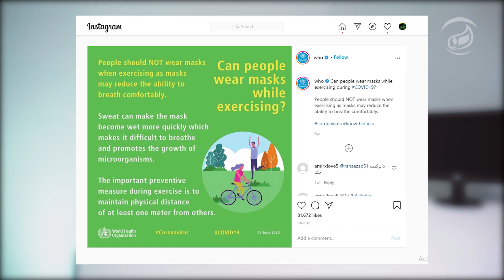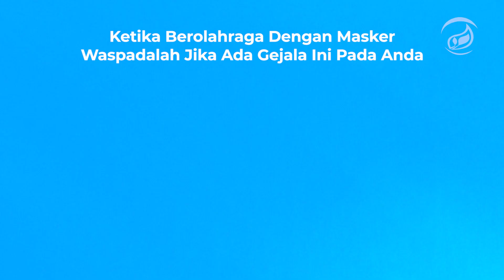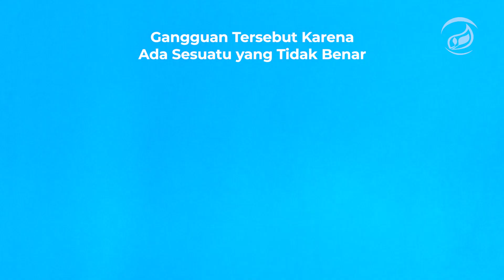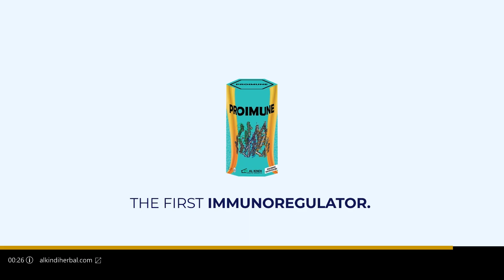Bahayakah Menggunakan Masker Saat Olahraga? Ini Penjelasannya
Hallo Sobat Alkindi video kali ini akan membahas tentang Bahayakah Menggunakan Masker Saat Olahraga? tidak disarankan menggunakan masker saat olahraga karena dapat menyebabkan kesulitasn bernafas dengan nyaman. ingin tahu penjelasan lebih lengkapnya silahkan tonton videonya sampai habis yahh...